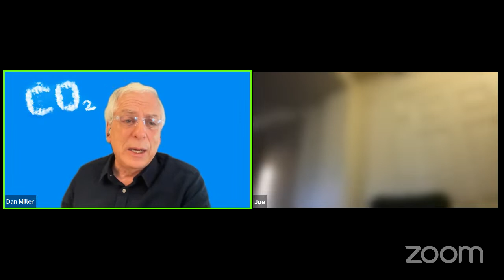Joe Romm: Why DAC Isn't Scalable & Net Zero is a Dangerous Myth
Climate Chat host Dan Miller interviews climate communications host Joe Romm about his recent white paper, "Why direct air carbon capture and storage (DACCS) is not scalable and ‘net zero’ is a dangerous myth" Here is a link to the paper: